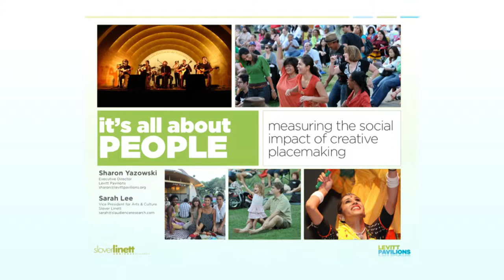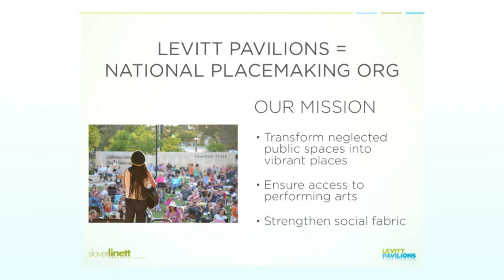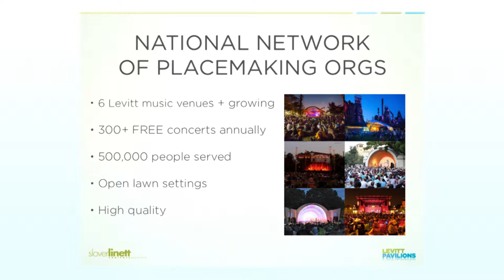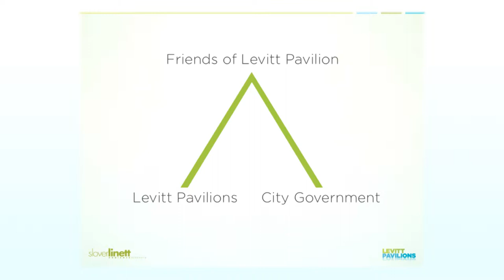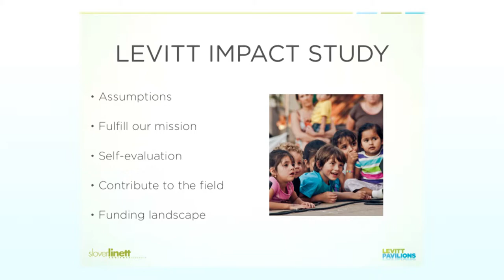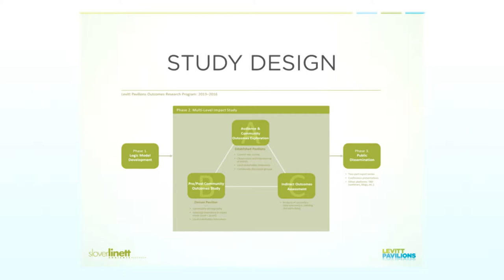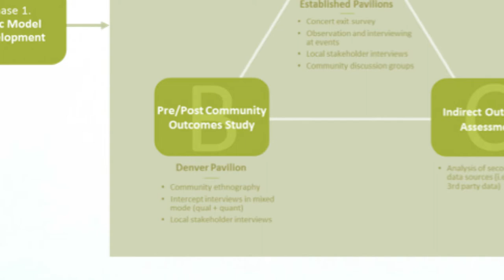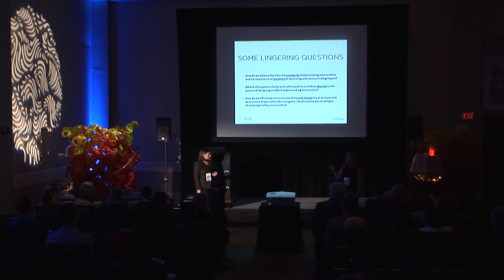The Art of Placemaking | It's All About People with Sharon Yazowski and Sarah Lee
WaterFire presents
The Art of Placemaking - Measuring, Evaluating & Communicating Impacts

"It's All About People: Measuring the Social Impact of Creative Placemaking"
presented by Sharon Yazowski and Sarah Lee

Sharon Yazowski is the Executive Director of Levitt Pavilions, a national placemaking nonprofit that invigorates community life in American cities by transforming neglected public spaces into welcoming music destinations open to all. Levitt venues form the only national network of outdoor music venues offering free concert series. Each presents 50+ free professional concerts annually, produced by local Friends of Levitt nonprofits through community-driven, public/private partnerships. As Executive Director, Sharon provides visionary leadership in fulfilling Levitt Pavilions' mission. She serves as the primary spokesperson for the organization and travels throughout the country to build the visibility of Levitt Pavilions and share the impact of the Levitt program. Sharon provides strategic direction for the Levitt network's growth and guides the development of each local Levitt venue, from first discussion through opening day, working closely with civic and community leadership. Sharon also collaborates with Friends of Levitt leadership in developing sustainability strategies, ensuring the long-term success of each Levitt venue.

Before her time with Levitt, Sharon was the first Company Manager of Jump Rhythm Jazz Project (JRJP), a critically acclaimed jazz dance company in Chicago, responsible for creating JRJP's organizational structure and negotiating national and international appearances. Sharon's experience also includes the Evanston Arts Council, in metropolitan Chicago, where she oversaw the agency's grants program, managed youth arts programs, and produced over 100 free outdoor concerts.

An invited speaker at numerous events and conferences, including the National Recreation and Park Association and California Presenters, Sharon is thrilled to speak at The Art of Placemaking Conference. Sharon earned a Bachelor of Music from Northwestern University with a concentration in arts and business management. She serves as a board member of the Mortimer & Mimi Levitt Foundation.

COMPANY:Levitt Pavillions
SHORT BIO:Executive Director

Sarah Lee leads Slover Linett's work with museums and informal learning environments, arts organizations, and other cultural nonprofits; she also directs the firm's newly-opened Boston office. Overseeing a wide range of research and evaluation studies in areas such as programming, community engagement, education, exhibitions, technology, branding, membership, and donor engagement, Sarah guides Slover Linett's evolving exploration of audience issues and creates new knowledge about cultural participation and impact.

Prior to joining Slover Linett, Sarah completed doctoral coursework in program evaluation and econometric analysis at the University of Chicago's Harris School of Public Policy, where she also earned her master's degree. While at the University of Chicago, Sarah pursued research interests in urban development, community economic development, and the arts and culture workforce. During this time, she authored a Mellon Foundation-funded analysis of data from WolfBrown's survey of arts audiences for the Major University Presenters consortium and co-authored the University of Chicago Cultural Policy Center study Chicago Music City: A Report on the Music Industry in Chicago (2007), and, for the Harris School Working Paper series, The Community Reinvestment Act: A Regression Discontinuity Analysis (2006).
Sarah was selected in 2003 as a research associate at the University of Chicago's Cultural Policy Center, where she helped organize the first Emerging Scholars in Cultural Policy Conference. Sarah earned her BA in government cum laude from Harvard University, where she received the Elizabeth Cary Agassiz Award for academic achievement.

COMPANY:Slover Linett Audience Research
SHORT BIO:Vice President for Arts & Culture